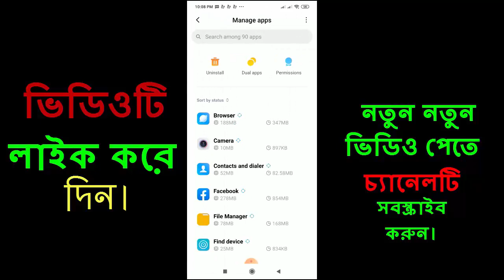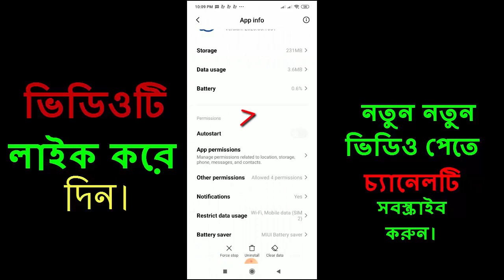ইমুতে অটো ডাউনলোড কিভাবে বন্ধ করবেন।How to auto download off imo videos and photos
কিছু খারাপ লোক আছে জারা সবসময় ইমুতে আপওিকর ফটো বা ভিডিও পাঠিয়ে থাকে ,যা আমদের জন্য অনেক খারাপ বিষয়,
আপনাদের ফোন হয়তোবা আপনার ফেমেলির  সবাই ব্যবহার করে থাকে।তারা যদি আপনাদের গেলারিতে খারাপ কিছু ফটো বা ভিডিও দেখে ফেলে তাহলে কেমন লাগবে।তার হয়তোবা আপনকে খারাপ ভাববে।
এমন পরিস্থিতি থেকে রেহায় পেতে আমার ভিডিওটি দেখতে হবে।
ভিডিওটি দেখলে আপনাদের অনেক উপকার হবে।
ইমু ব্যবহারের খেত্রে আপনাদের এই অপশোন গুলো জানা প্রয়োজন।